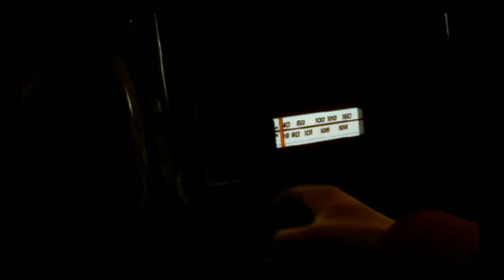Driver Parallel Lines (Playstation 2)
Played on original playstation 2 console.